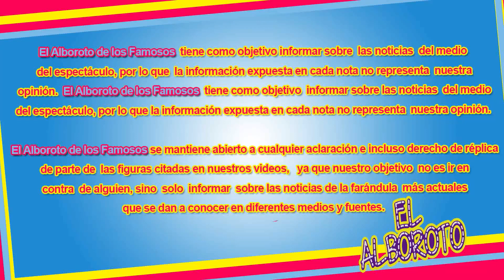Cantante y amiga de Angelica Rivera habla de la separacion con EPN